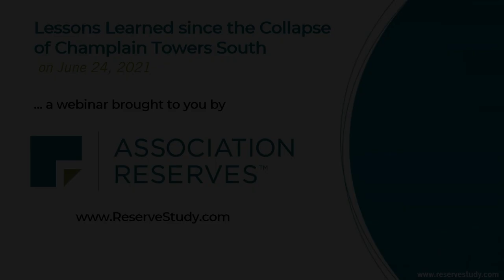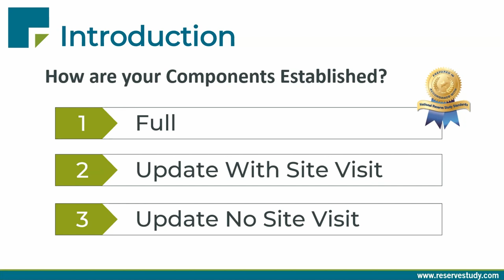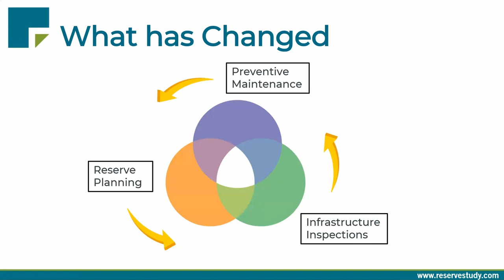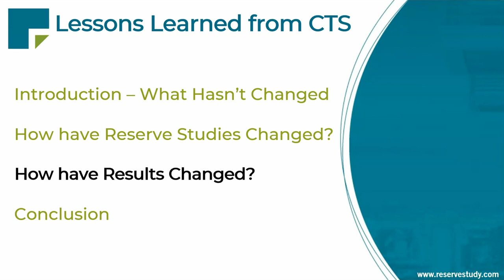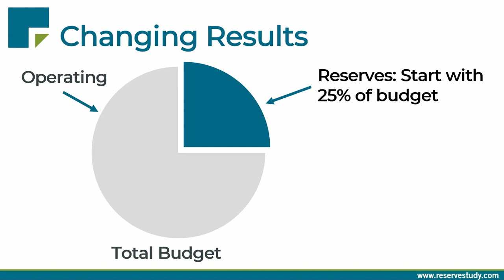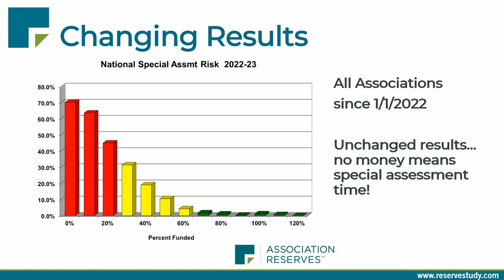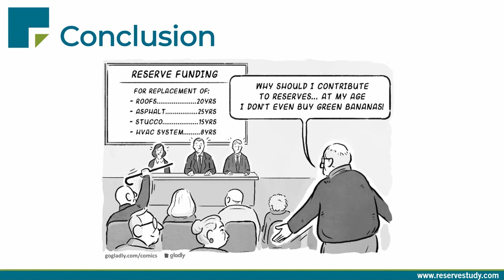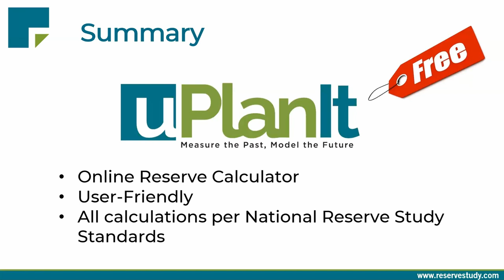How HOA Reserve Studies CHANGED After the Champlain Tower Collapse! (Reserve Study Updates)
The Champlain Tower tragedy moved HOAs across the nation. Here's what changed for reserve studies and funding plans after the collapse in 2021.
✅ Is a Reserve Study right for you?

After 2021, HOA reserve studies and reserve funding were never the same. Now in 2024, we'll be sharing what we've learned after the tragic collapse of the HOA condominium in Florida. HOA reserve studies and reserve funding are needed more than ever! Thousands of properties are deteriorating every single day - so is your community association prepared to move with the times? Don't leave your residents behind. Care for your community and put safety first among all things. HOA reserve funding is your first step to securing your association's future.
Follow Association Reserves!
Get your HOA FiPhO Score Now!

00:00 The Champlain Tower South Collapse
01:10 What HOA Laws Haven’t Changed
06:56 How Reserve Studies Have Changed
11:22 How Reserve Funding Results Have Changed
21:17 How to Look at Reserve Funding
26:00 HOA Resources Made For YOU!
26:50 Online HOA Reserve Calculator
27:31 HOA Podcast